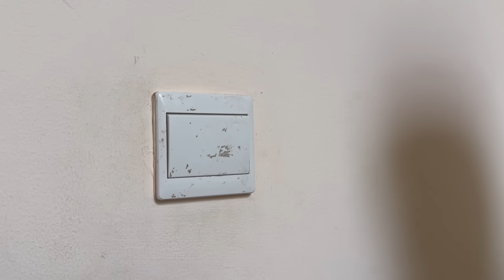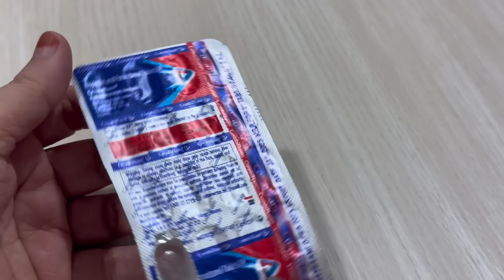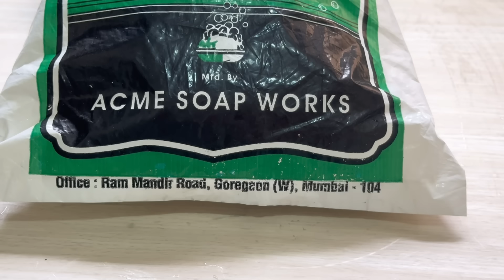First Business Trip / 9 Effective Tips & Tricks To Save Time & Effort In The Home & Kitchen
9 time saving tips & hacks to organize your home & kitchen | Indian Housewife in Dubai .